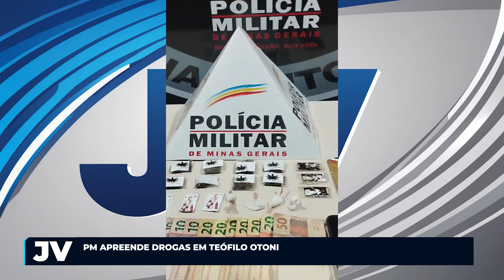MAIS UMA APREENSÃO DE DROGAS REALIZADA PELA PM EM TEÓFILO OTONI